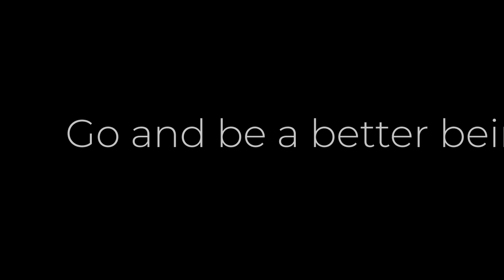Happy Heart Month!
There are some really great things going on this month and Michelle wants you to know about them all! From a challenge to help you stay on track with your new year intentions, to campaign to support women and heart health, there is something for everyone.

Enjoy this bonus episode full of PSAs.

YOU Revolution Be a Better Being Spring Challenge
Starts February 6th

American Heart Association Go Red for Women Woman of Impact Campaign

Take it to Heart Webinar
February 23 at 6:00pm MST